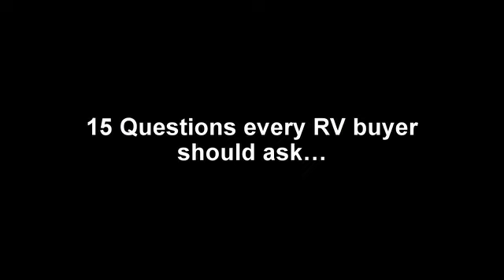#6 How Can I Avoid Buying a Lemon? - 15 Qeustions Every RV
#6 How Can I Avoid a Lemon? - 15 Questions Every RV Buyer Should Ask...You want the best for less?  At Beaudry RV you get the very best for less!  RV's, 5th wheels, trailers and more!